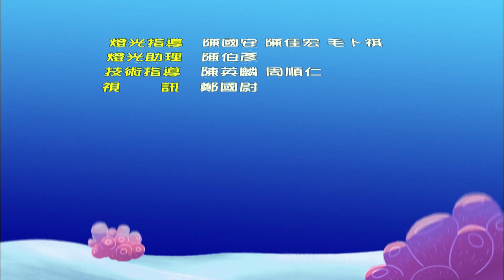水果冰淇淋--天使與惡魔04--莎拉不想幫忙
《水果冰淇淋》Youtube頻道新單元〈👼天使與惡魔😈〉，首次結合3D動畫呈現可愛的小天使、以及有點調皮的小惡魔，要帶大家跟著淇淇、琳琳、莎拉、哇嚕，一起面對心中的小天使和小惡魔！

本集故事大綱：
莎拉想跟琳琳玩公主娃娃，可是琳琳答應要幫奶奶擦桌子，莎拉很猶豫要不要幫忙琳琳擦桌子，要幫忙？不幫忙？你會怎麼決定？